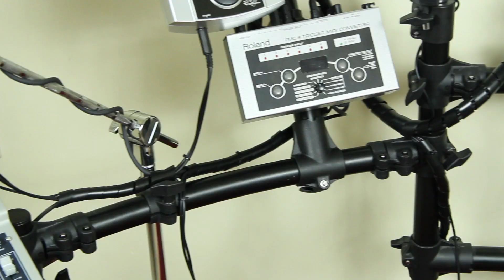Avoiding E-drum Cable Chaos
Electronic drums require many cables. Usually it looks messy and there is just cable chaos. This video shows you how to organize the cables.

Cable ties are great to bundle a small amount of cables.
We use them for all 3 power cables and the 2 hitat cables.
The hihat control cable is longer and needs to be looped.
Spiral wrap is perfect for bundling a huge amount of cables.
It can be cut and easily looped around the cables.
Single cables can be laid out at any point.
The result is great, all cables are bundled.